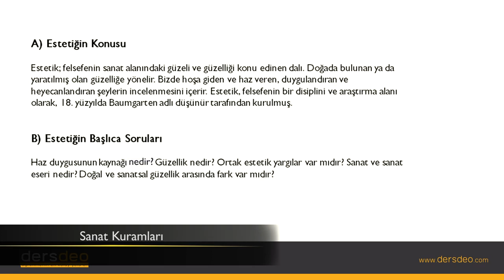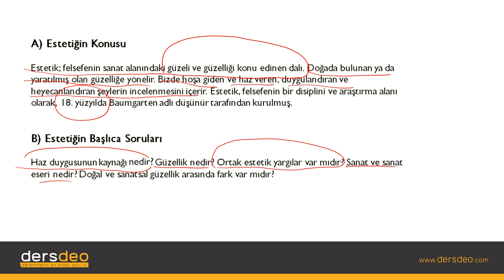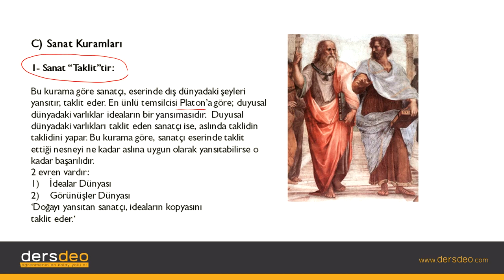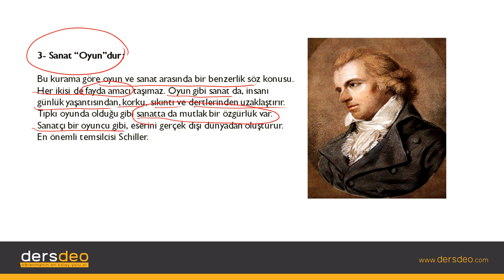Felsefe, Sanat Felsefesi Estetik Sanat Kuramları #01